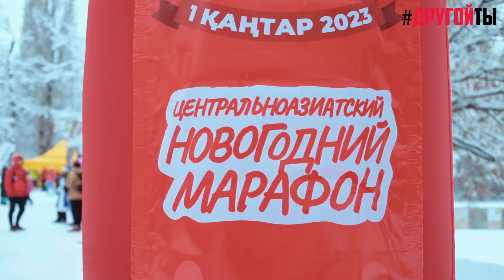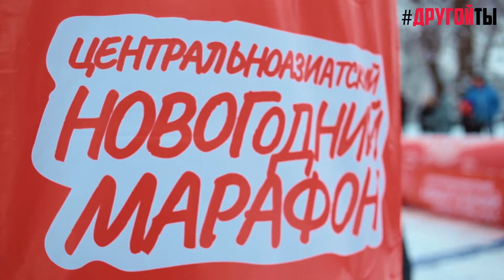Центральноазиатский Новогодний Марафон 2023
Каждый год первого января…🎄
проходит всеми любимый и, для многих атлетов, уже традиционный Новогодний забег!🎅

Это, пожалуй, самый долгожданный, веселый и непринужденный старт, с которого начинается беговой год. Старт, где отовсюду слышен смех, поздравления и добрые пожелания! И, конечно же, отдельного внимания заслуживает креатив участников и их костюмы. Героев, пробегающих 1-го января любую дистанцию (особенно марафон!), узнают в лицо и встречают бурными овациями на финише.👏👏

⁉️А ты хоть раз принимал участие в Новогоднем забеге? Если да, то оставляй любой смайл в комментариях 👇

Жыл сайын бірінші қаңтар күні…🎄
көптеген спортшылар үшін дәстүрлі және  барлығының сүйікті жаңа жылдық жүгіру жарысы өтеді!🎅

Бұл жүгіру жылы басталатын ең көптен күткен көңілді және қарапайым бастама(старт) деп айтуға болады. Жан- жақтан күлкі, құттықтаулар мен ізгі тілектер естілетін бастама(старт)! Әрине, қатысушылардың шығармашылығы мен олардың костюмдері ерекше назар аударуға тұрарлық. 1 қаңтарда кез-келген қашықтыққа жүгіретін батырларды(әсіресе марафон!), олардың бет-әлпетін таниды және мәре сызығында қатты қошеметпен қарсы алады.👏👏

⁉️Ал сіз кем дегенде бір рет жаңа жылдық жарысқа қатыстыңыз ба? Олай болса, пікірлерде кез келген эмодзиді қалдырыңыз👇